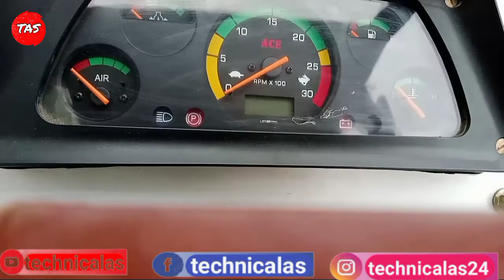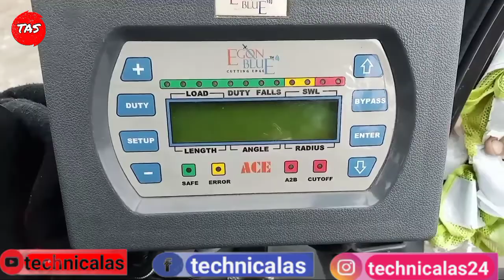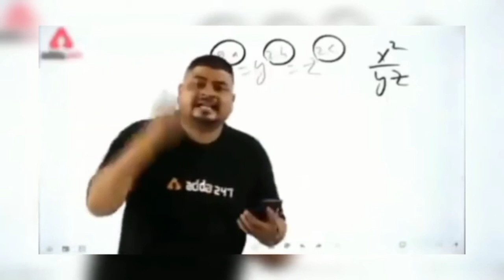Hydra chalana kaise sikhe ||frana krain machine kaise sikhe || part -5_by_#technicalas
Baby road roller Chalana sikhe
Baby road roller operator salary
Baby road roller
Baby road roller operator kaise bane
Hydra opretor salary
Hydra Chalana sikhe
Hydra Chalana shikhe
Hydra kese chalaya jata hai
Hydra Chalana sikhe new
Gredar chalana sikhe
Gredar opretor salary
Gredar opretor salary 2021
Gredar opretor salary dubai
Farhana chalana shikhe
Farhana operator kaise bane
Farhana chalana shikhe
Farhana operator salary
Hydra Chalana sikhe
Baby road rollar
Roller operator kaise bane
Roller operator salary
Roller operator salary kitni milegi